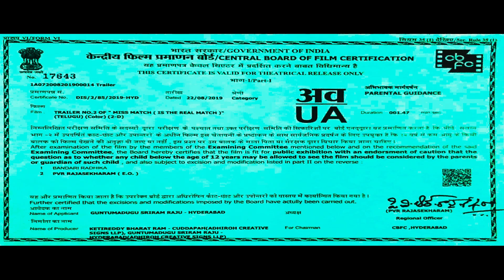Mismatch Official Trailer | Uday Shankar, Aishwarya Rajesh | N V Nirmal Kumar | Gifton Elias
Watch Mismatch New Telugu Movie Official Trailer 2019.

Cast:

Uday Shankar, Aishwarya Rajesh, Pradeep Rawath, Sanjay Swaroop, Master Adhiroh, Naga Mahesh, Ravulapati Venkata Ramarao, Malakpet Shailaja, Badhram, Roopa Laxmi, Sandhya Janak, Sharanya, Padma Jayanthi, Laxman, Munna.

Technicians:

Banner: Adhiroh Creative Signs llp Presents
Director: N V Nirmal Kumar
Producers:  G Srirama Raju, Bharath Ram
DOP: Ganesh Chandrra
Story, Screen Play: Bhupathi Raja
Dialogues: Rajendra Kumar, Madhu
Lyricists: Sirivennela Seetharam Shastri, Suddhaala Ashok Teja, Dharma Teja
Editor: SP Raja Sethupathi
Dance Master: Shiva Shankar
Fight Master: Vijay